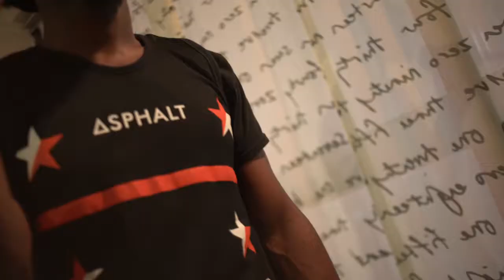Shula Sparks -Game Of Life Prod By Crazy Beatz P (Official Video) H.D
Shula Sparks is a Poet/Lyricist Who Pursues The Heart Of The Most High Which Is Truly His Essence; Versatile In Expression Reaching Out To The Lost Sheep. Here's A Full Visual Shot By The Prodigy 1804 Studios Entitled Game Of Life Off Of S.K The Southern Kingdom E.P Vol.1 Masterpiece Prod By The Infamous Crazy Beatz P And Mixed And Mastered By The Untouchable H.D Studios In Pompano Beach FL...Purchase The Verbal Assault Vol.1 E.P Available @Itunes And @Apple Music Here's The Links (Itunes Link) (Apple Music Link)